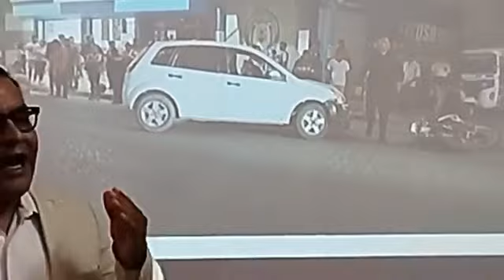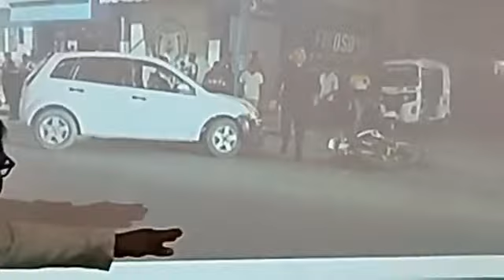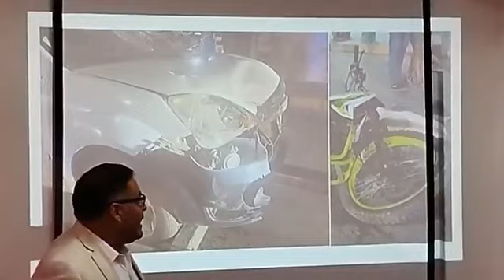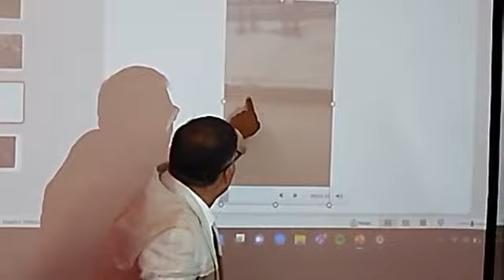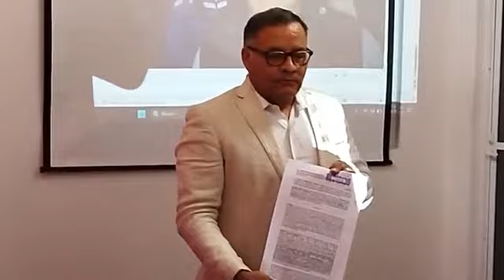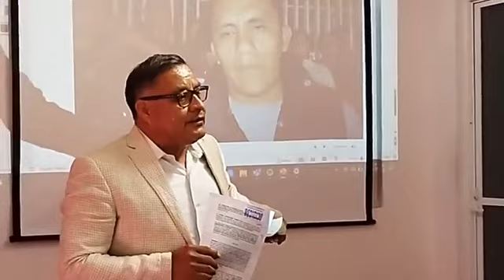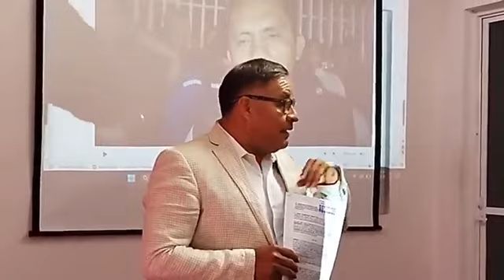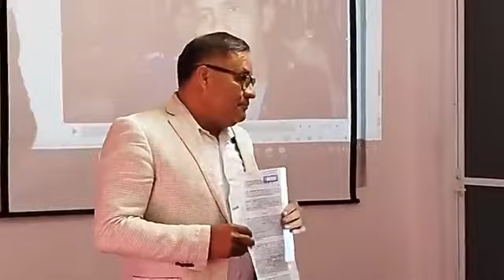Denuncian a Director del Deporte de Oaxaca por tráfico de influencias en caso de Edson Benjamín